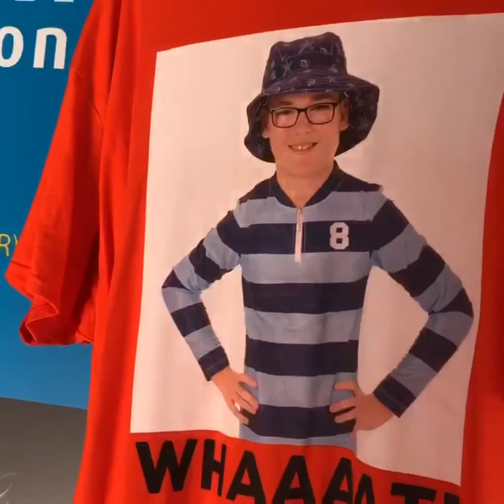Coach Michael In Isolation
Another day with the Slice Tennis coaches in isolation.